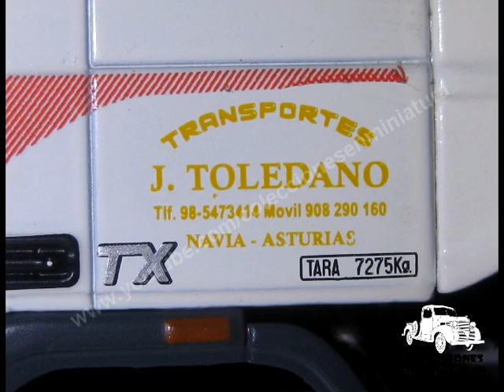Pegaso Troner 1240-40 - Camiones Pegaso Nº13 - Salvat - 1/43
Español.

-Miniatura:  Camión Pegaso Troner 1240.40 "Transportes istisua" (1993)
-Colección:  Camiones Pegaso
-Entrega Nº:13
-Fabricante: Salvat / IXO
-Escala: 1/43

-Nº16 Pegaso 1066 Cabezón - Casintra: Próximamente

-Nº55: Pegaso 1121 Donuts
3/11

-Nº56: Pegaso Tecno 1234 MACAYA
17/11

-Nº57: Pegaso 1010 DCI Bomberos
22/12

-Nº58: Pegaso 1121 "coren"
5/1
-Nº59: Pegaso z-404 Seida EMT
2/2
-Nº60: Pegaso Solo 500
16/2

Especiales.

English.

-Miniature: Pegaso Troner Truck 1240.40 "Transportes istisua" (1993)
-Collection: Pegaso Trucks
-Delivery No.: 13
-Manufacturer: Salvat / IXO
-Scale: 1/43

Français.

-Miniature: Camion Pegaso Troner 1240.40 "Transportes istisua" (1993)
-Collection: Pegaso Trucks
-Numéro de livraison: 13
-Fabricant: Salvat / IXO
-Échelle: 1/43